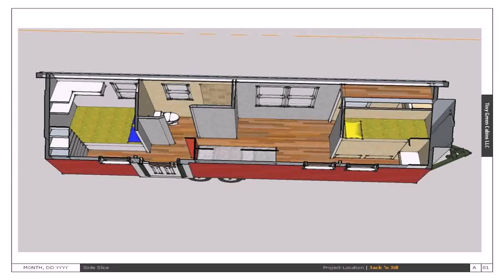Small Home Designs On Wheels (see description)